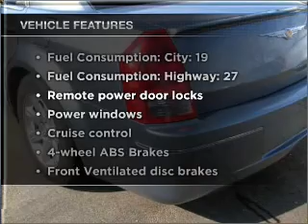2006 Chrysler 300 - Budd Lake NJ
Year: 2006
Make: Chrysler
Model: 300
Trim: Touring
Engine: 3.5 liter 6 cylinder 24 valve
Transmission: 4-Speed Automatic
Color: Gray
Mileage: 88719
Address:
481 US Hwy 46